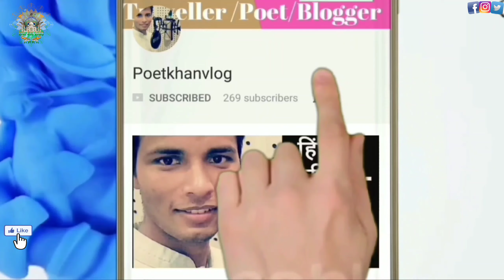🇮🇳¿Qué piensan las chicas Indias de los chicos latinos?// ¿Qué cualidades deben tener los chicos?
en este video verás a Chicas Indias  sobre chicas latinoamericanas o extranjeras.  Preguntar estas preguntas en mi universidad podría ser divertido, pero no creo que esté abierto en toda la India. La India es muy diversa y todas las personas tienen una opinión diferente según su cultura, lugar, educación, idiomas, antecedentes familiares, situación financiera, etc.
¿Cómo encontrar novia india?,
¿Qué tipo de chicos quieren las chicas indias?
,¿Qué saben las niñas indias sobre américa latina?
,¿Qué les pasa a las chicas indias con los chicos latinoamericanos?

como viajar a la india
La mejor manera de viajar en la India.
información de viajes de la India
guía de viaje para la India
Cómo hacer un plan para viajar en la India.
cosas importantes que debe saber para viajar a la India
viajar a la India

 Enlace de mis videos anteriores: -
 Hola amigos, soy RIZWAN KHAN de India. Puedo hablar INGLÉS, ESPAÑOL y HINDI.  Vivo en Lucnkow. Lucknow es la capital de Uttar Pradesh, situada entre Agra y Varanasi. Si necesita ayuda relacionada con India, puede enviarme un correo electrónico o contactarme a través de Instagram y Facebook. Puedo ayudarlo a reservar su boleto de tren, hoteles  , Autobuses, coches y cualquier consulta relacionada con viajar a la India.